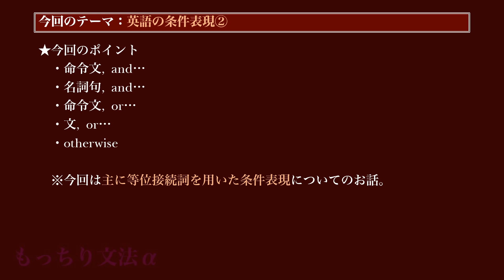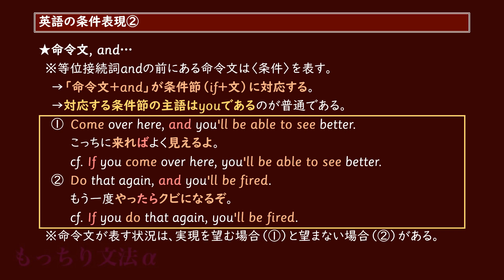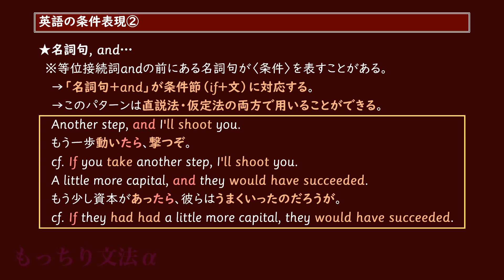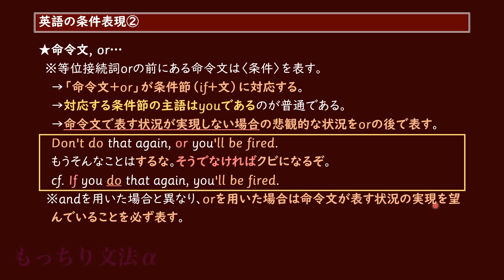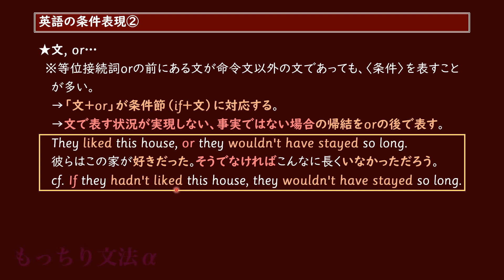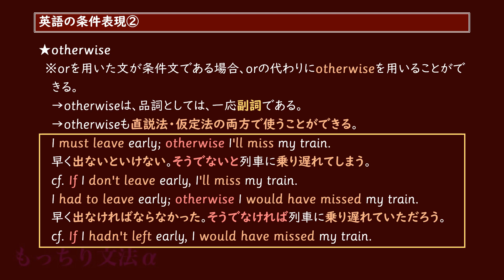【もっちり文法α】英語の条件表現（その2）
主に等位接続詞を用いた条件表現を、if節と関連づけながらお話ししています。